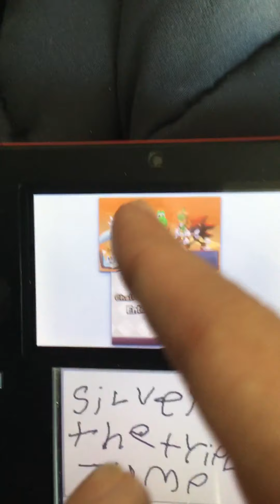When you Play Mario & Sonic 2012 on The Nintendo 3DS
When you Play Mario & Sonic at London 2012 Olympic Games on The Nintendo 3DS is it The Olympics or Super Smash Bros
Songs-Menu 1-Super Smash Bros Brawl also in Super Smash Bros Ultimate